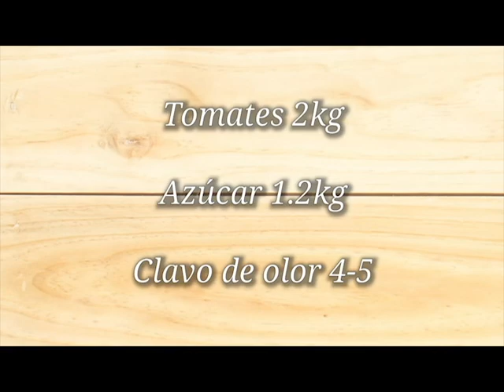Como hacer Dulce de Tomate casero! (Volvimos!!!)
Hoy les enseño como hacer un rico dulce de tomate, algo que a mi y a mi hijo nos encanta! Viene bien para cualquier cosa, espero lo disfruten!
Si les gustan las estatuillas, velas, y otras cosas de santería y están por La Plata, Buenos Aires, Argentina, pasen a mirar a Holística Ikigai por Instagram @holisticaikigai, Facebook @HolisticaIKIGAI, e incluso TikTok @holisticaikigai !